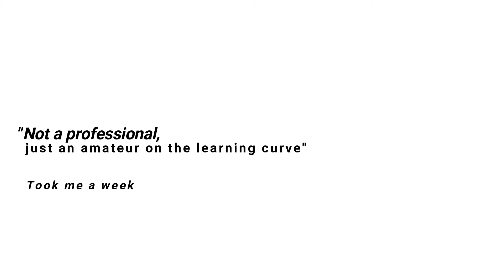Caricature Attempt 004 - Loki - Using Procreate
Hey everyone,

This is just yet another video to document the process and the progress that I make along the learning curve. Doing caricatures is really intriguing. Now, I'm not a professional when it comes to doing caricatures but I would like to be one in the distant future - still a long way from filling those 10,000 hours.

For this caricature I watched Avengers, like 3 times - you know - to get the feel - lol (I dont't know if I'm even making sense at this point). I don't have a real mentor but there's one artist that I really look upto - Sri Priyatham - do check out his works on Instagram - it will blow your minds - it surely did mine.

This particular caricature was done over a course of 1 week and I encountered two failed attempts - hmm, the lines didn't fall in place exactly as I imagined initially - it's like those times where I watch some awesome food recipes online and then rush to the kitchen to make something similar only to realize that I've only eggs - and I end up making omelettes.

Device - iPad Pro 11 inch (Base Version) and Apple Pencil

Now do not let a device or a high end gadget stop you from trying caricatures - cause I surely didn't start on an ipad (I'm used to pencil and paper) - the medium doesn't matter as long as there's a deep passion for the same.

If you found it useful - if it did put a smile on your face - then the effort has paid itself.

If you loved the effort - do give a like | if you didn't - then give a dislike.
If its worth sharing - I would be more than happy.

Finding Joy In Sharing The Journey.